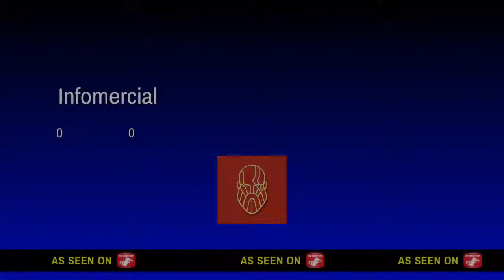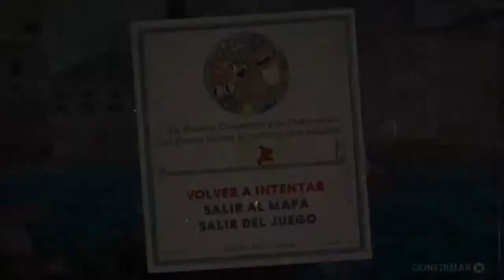Muelles peligrosos, la guarida de los cangrejos mafiosos / Cuphead